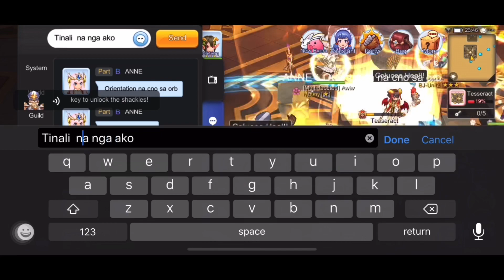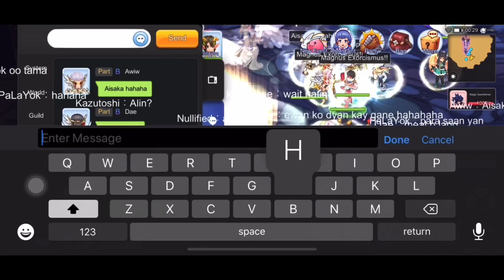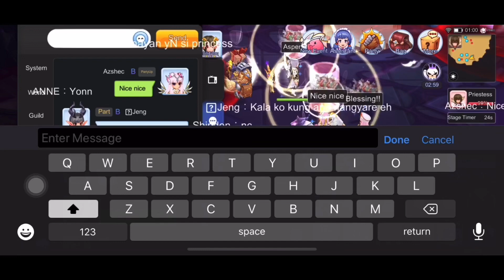ROM: "All AB THANATOS 1-4F" [7th June 2020] [FS-POV]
Azshec - Demonz - FS
ANNE - Triforce - FS
bebe4You - Vindicta - FS
フランツ - Kerioth - FS
SachikoHao - BJ-Unit2 - FS
Aisaka - IronFist - FS (Nakatulog)

Awiw - Mutiny - Adoramus
Dae - Terror - BP
kupeeeee - BJ-Unit2 - BP
Shinden - Radicals - ME
Chocx - Invictus - ME
Jeng - Infinite - ME

SPECIAL PARTICIPATION:
issa_dalawa - FS